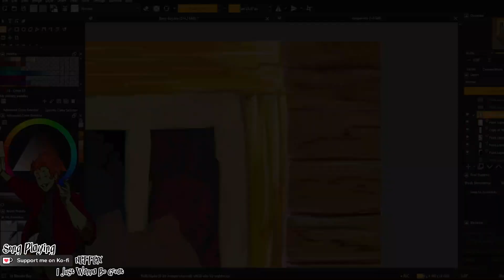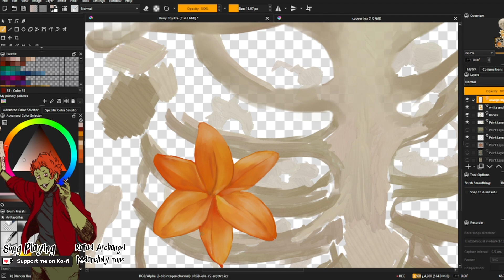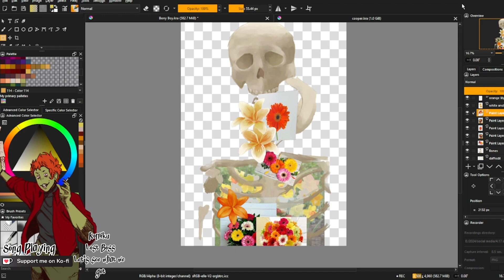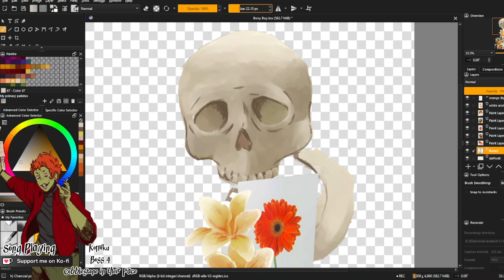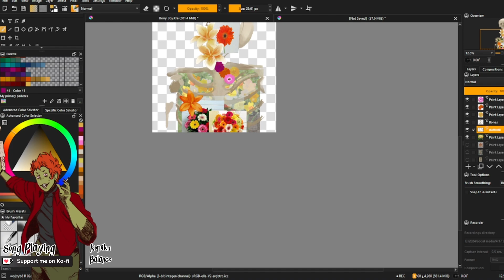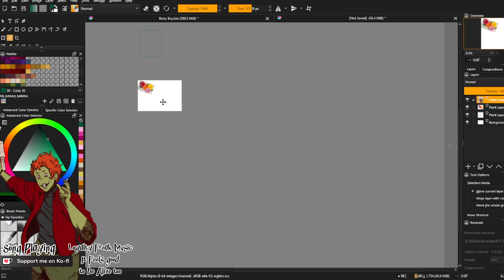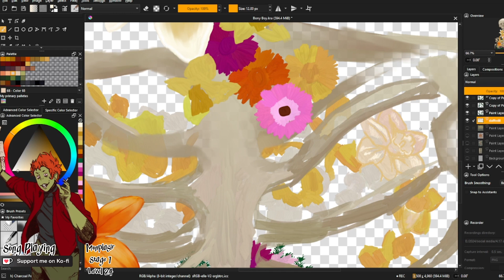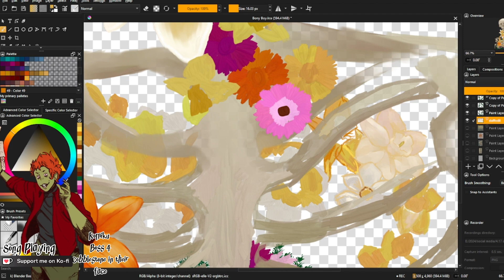Draw with me - July 11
This man is my spirit animal.

Like what I do? Give me a tip here!